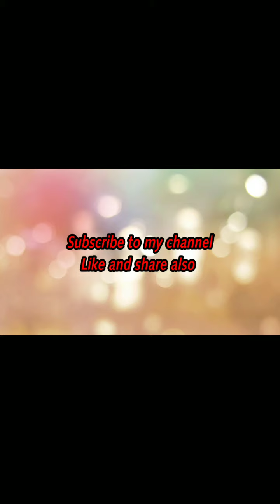Latest suit neck designs 2021 | suits designs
neck designs
2022 neck design
neck design new
neck design images
churidar dress neck designs
churidar neck designs model
neck design 2021
casual kurti design
kurti design 2021
name of kurti design
lawn kurti designs 2021
new kurti design 2021
cotton long kurti designs
kurti design for girls
summers lawn kurti designs
latest kurti design 2021
latest kurti design for girls
casual kurta design
simple kurta design
latest kurti design cutting
latest kurti design 2021 images
latest kurti design 2021 party wear
latest kurti design cutting and stitching
dress designs for girls
types of kurtis on jeans
fashion mumblr
new fashion
fashion vlog
fashion 2021
2021 fashion
spring fashion
summer fashion
fashion trends
amazon fashion
fashion in 2021
fashion industry
trends in fashion
new fashion trends
2021 fashion trends
amazon
amazon fashion haul
fashion trends 2021
new trends in fashion
trends in fashion 2021
vogue fashion industry
2021 new fashion trends
new fashion trends 2021
fashion industry change
2021 fashion trends new
dress design
dresses design new
latest party wear dresses
designer dresses ideas
summer dresses
african dresses
latest top stylish long dresses
latest kurti designs 2021 for girls
dress designs ideas for ladies
beautiful dress
latest designer ideas of dresses
latest pakistani fashion